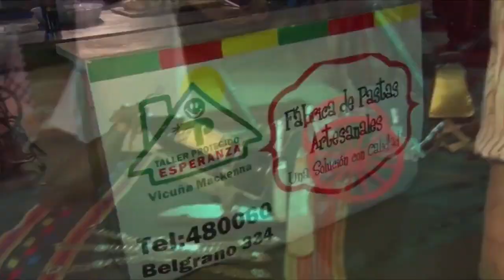RAUL PERELLO PTE COOP GUIDO Y SPANO FECHA PARA LA 5ª FIESTA DEL POLLO AL DISCO